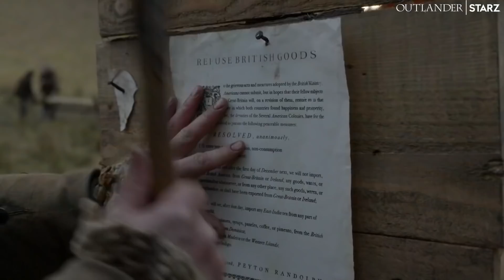Outlander Season 6 Teaser | Rotten Tomatoes TV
Check out the new Outlander Season 6 Teaser starring Caitriona Balfe!

US Air Date: 2022
Starring: Caitriona Balfe, Sam Heughan, Sophie Skelton
Network: Starz
Synopsis: Outlander will return in 2022